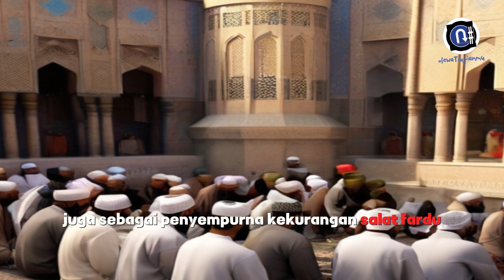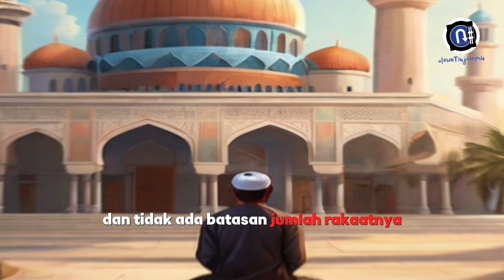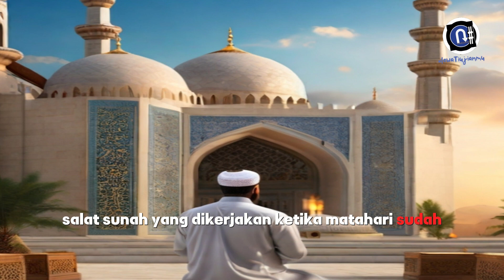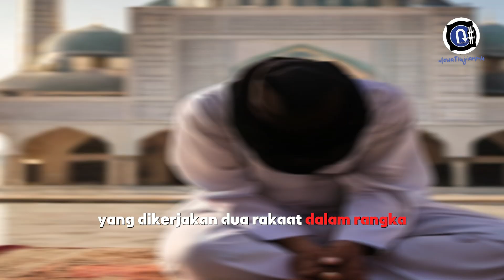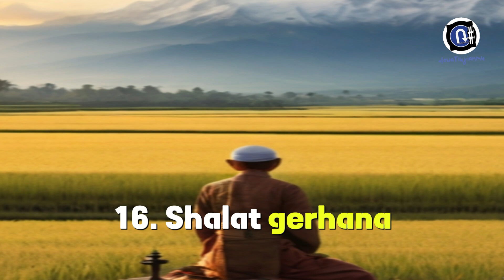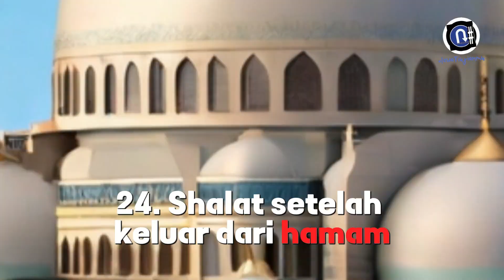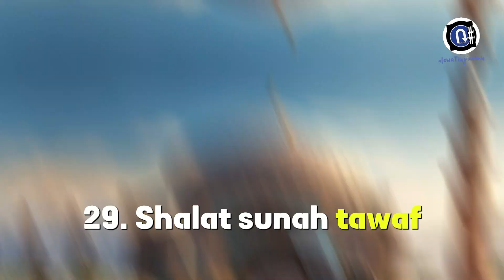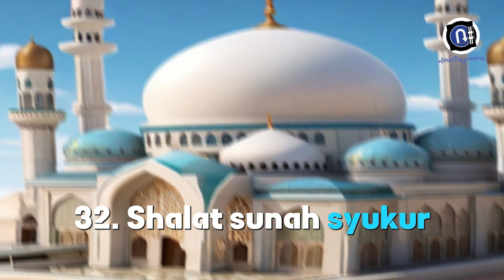PRO & KONTRA: 33 MACAM SHOLAT SUNNAH - Muslim Wajib Paham!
SHOLAT SUNNAH : Keutamaan mengerjakan sholat sunnah selain menjadi sebab digugurkannya dosa-dosa, juga sebagai penyempurna kekurangan sholat Fardhu.

Ustaz Muhammad Ajib Lc menjelaskan tentang macam-macam sholat sunnah dalam bukunya "33 Macam Jenis Shalat Sunnah". Dari berbagai sumber referensi kitab fiqih, paling tidak jumlahnya ada sekitar 33 yang patut kita ketahui. Dari 33 macam sholat sunnah ini ada yang hukumnya disepakati para ulama, ada juga yang tidak disepakati.

Artinya, ada khilafiyah (perbedaan pendapat) di antara ulama dalam hal boleh atau tidak melaksanakannya. Di antara sholat paling utama (paling afdhol) dari sholat-sholat sunnah ini ialah sholat malam (Tahajud).